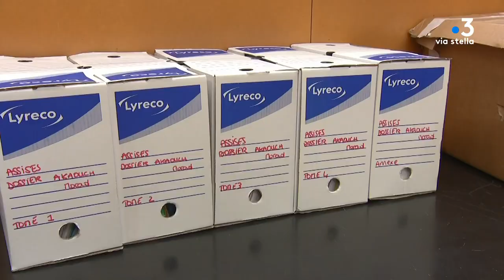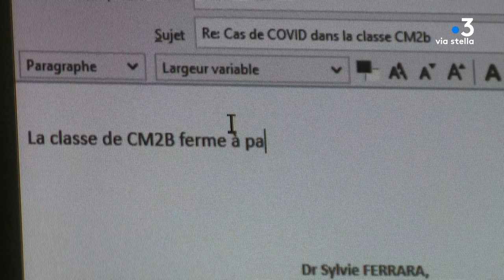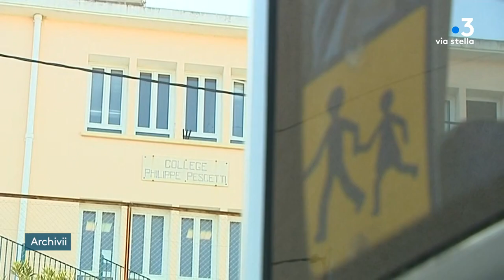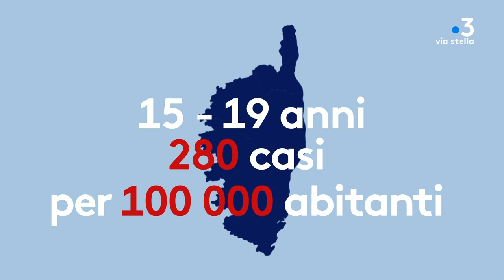NUTIZIALE du 19 novembre 2021